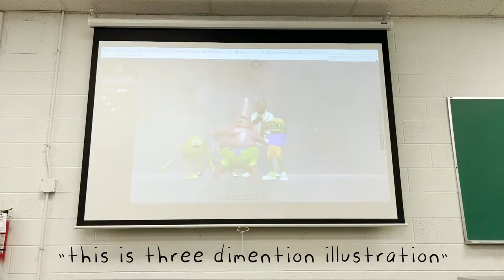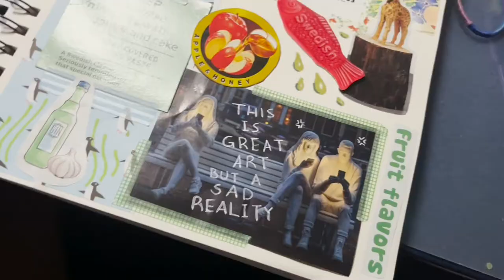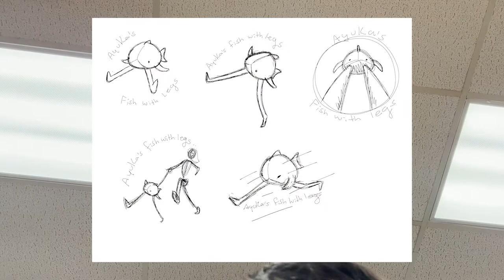Starting art school?! (CCAD) Vlog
I've officially started school at Columbus college of art and design (CCAD). It was a lot of emotions.
A low key vlog.

Lets see what all the weird art I create.